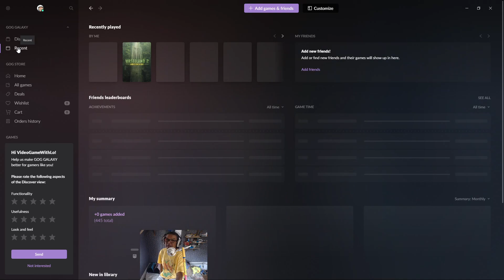Wasteland 3 gameplay 2023 part 08 (05-04-2023)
Free Neutron Rifle at Denver

skills Nerd Stuff 5